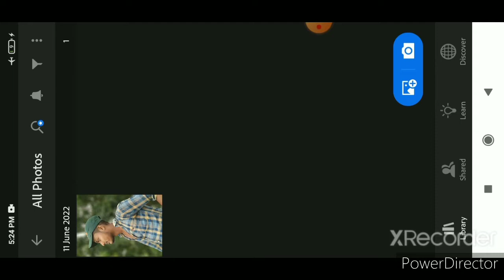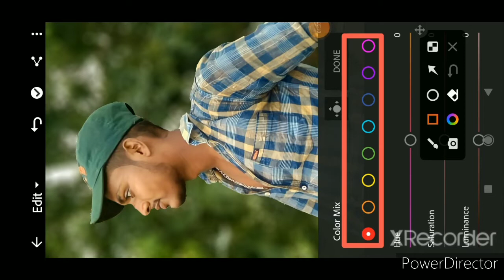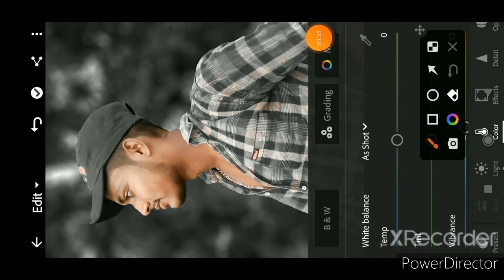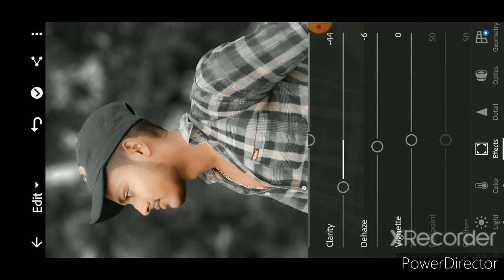Lightroom Se Bagrund change kese kra ll Lightroom Black Tone Effect Lightroom Photo Editing ll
Lightroom Se Face Smooth kase kre ll Lightroom Black Tone Effect Lightroom Photo Editing ll
 smooth
Lightroom face smooth